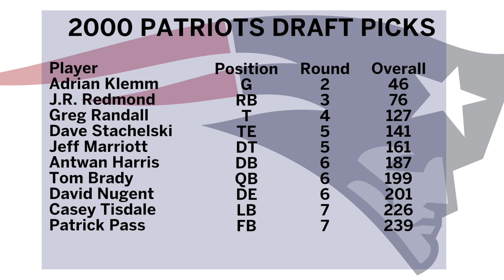Top 5 Patriots Drafts | No. 3: 2000 Draft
Michaela Vernava examines the New England Patriots' draft picks from 2000.